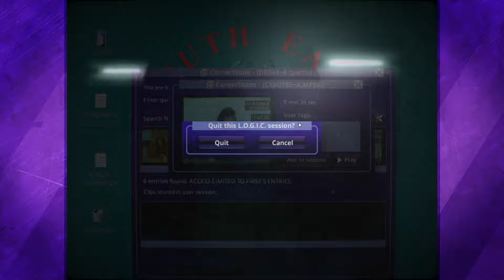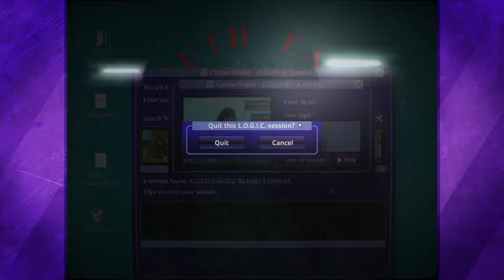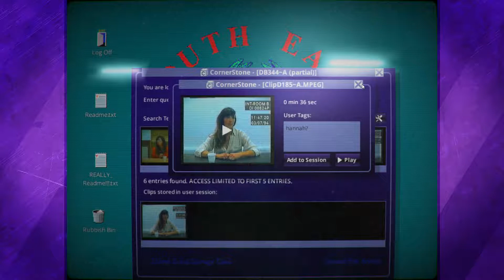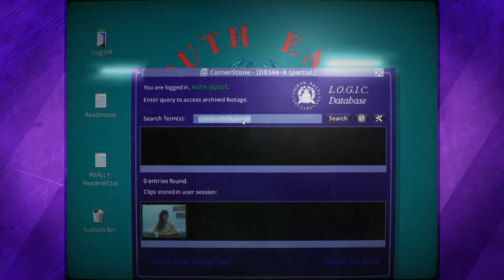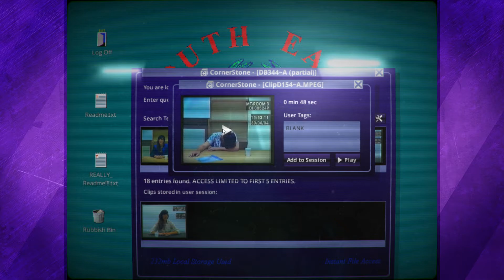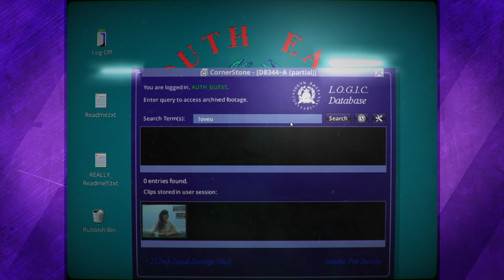[LAG] Her Story - Part 05 - Tap Tap Tap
Join Simon and Martin for part 5 of Her Story, on the PC!